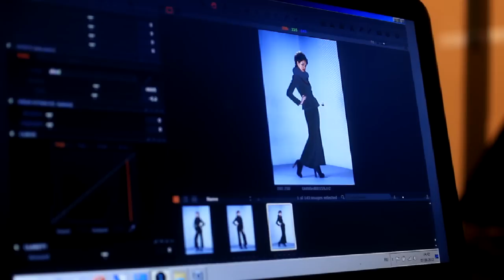Backstage Ekaterina Smolina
Backstage shooting Ekaterina Smolina fashion look by SODEEP studio
SPB 2012